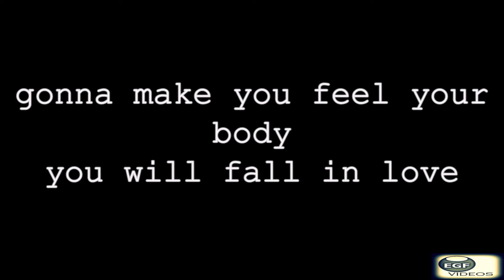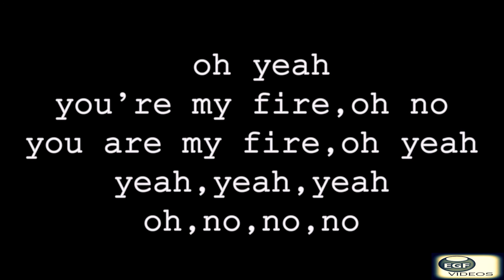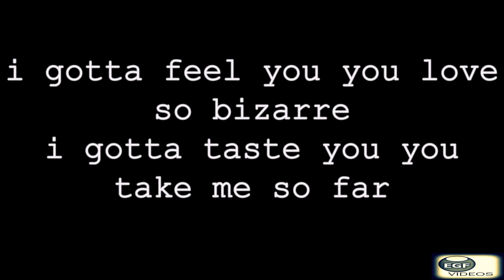David Deejay feat Dony So Bizzare Lyrics (şarkı sözleri)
David Deejay feat Dony So Bizzare Lyrics On The Screen

I gotta feel you
You love so bizzare
I gotta taste you
You take me so far

Gonna make you feel your body
You will fall in love
If you tell me that you need me

Help before Help befor
I will need you
Help before Help before
I will touch your lips
I will find you
Help before
You're my fire